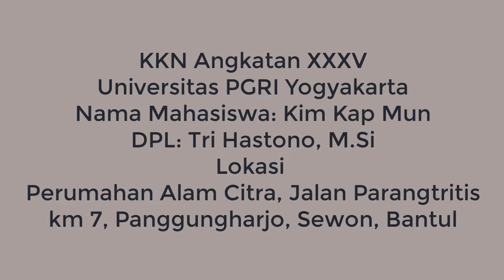KKN Mandiri Kim Kap Mun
Laporan KKN Mandiri Kim Kap Mun
KKN XXXV Universitas PGRI Yogyakarta